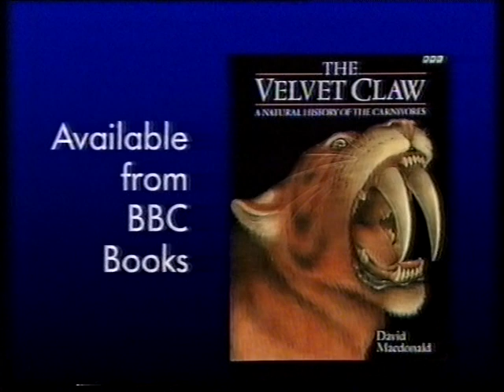The Velvet Claw2 Part 1